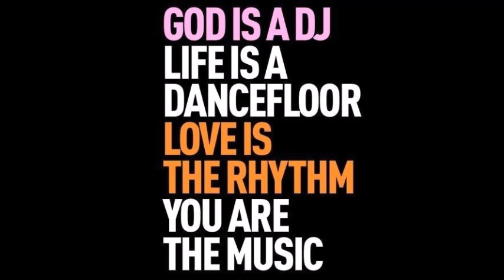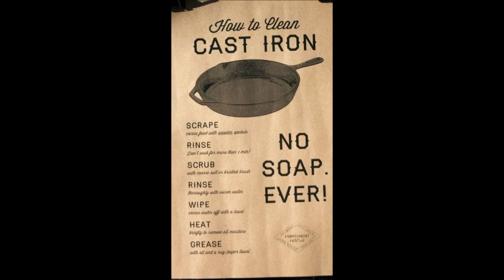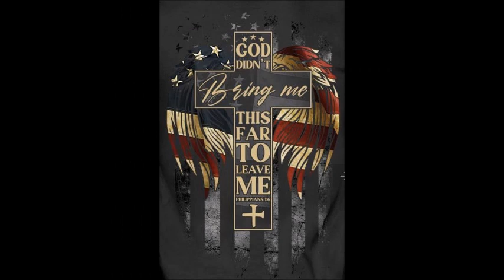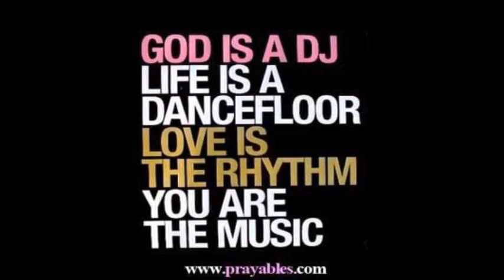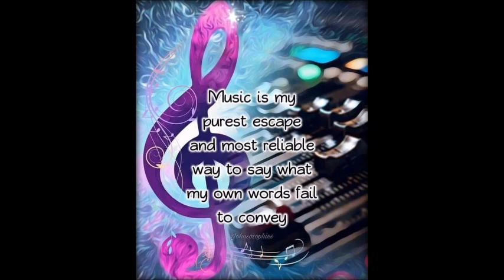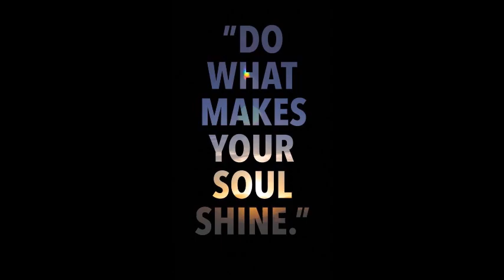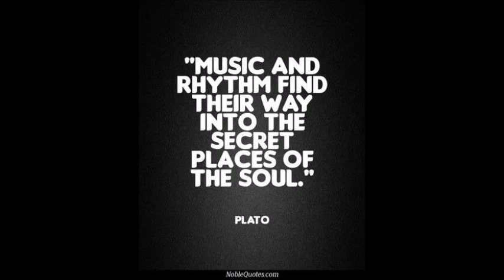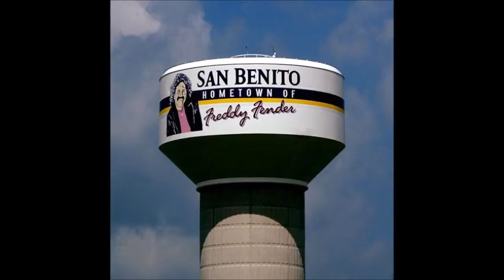Freestyle Edgar & Maricelle Torres Mix by Mika and DJ Tony Torres 2023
Thank you for always being there . God bless you both .